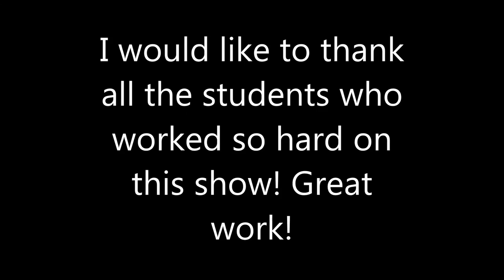fashion show 2015 bata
Description Fashion Show at Watsonville High School 2015